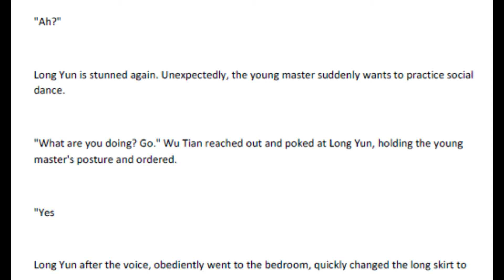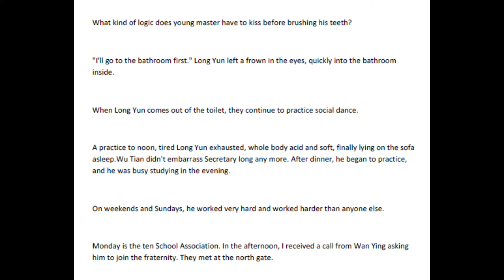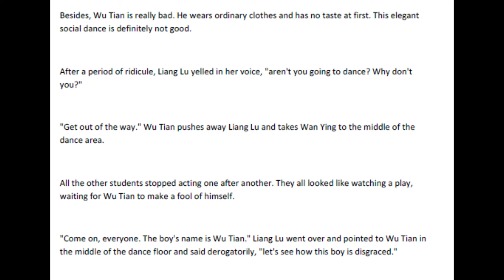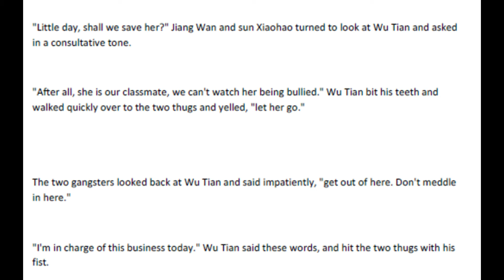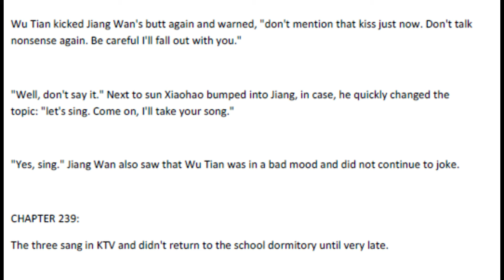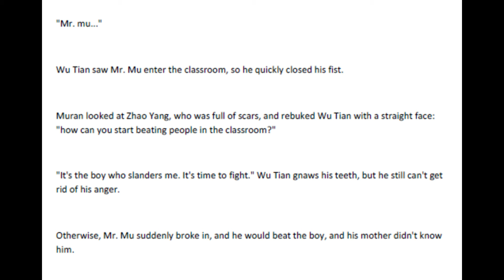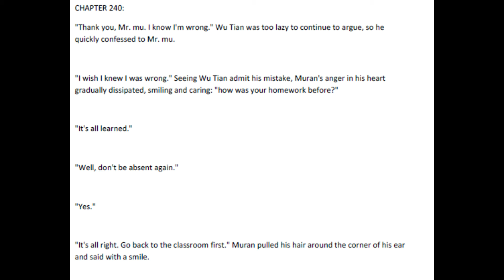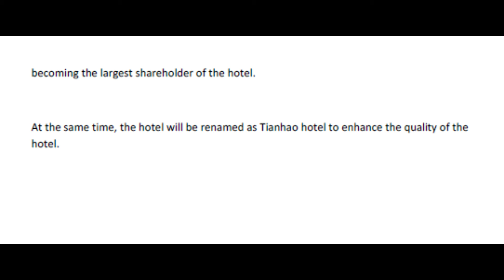Millionaire Suddenly Appears | Chapters 236 - 240